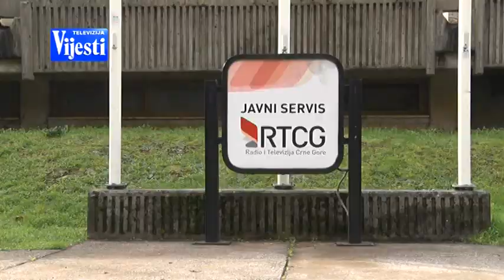VIJESTI U POLA 7 - SAVJET RTCG | Vijesti Online